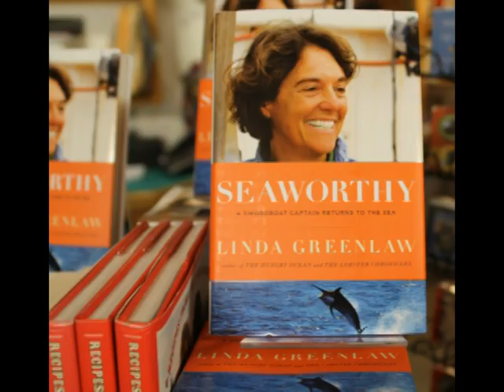Linda Greenlaw Part 1.mpg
Linda Greenlaw

Speaks at  Jabberwocky Book Store, Newburyport Mass.

Promotes her new Book Sea Worthy

GoodMorningGloucester.Org